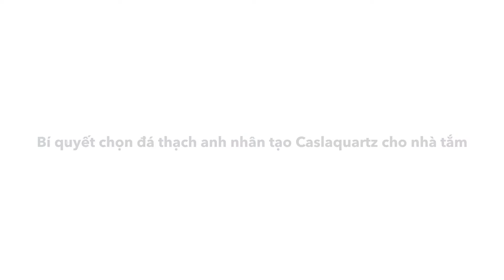Bí quyết chọn đá thạch anh nhân tạo Caslaquartz cho nhà tắm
Các vật liệu dùng trong thiết kế, thi công phòng tắm hiện nay khá đa dạng, từ truyền thống như gỗ, bê tông, kim loại, gạch men,… đến hiện đại như đá tự nhiên, đá nhân tạo, kính cường lực… Trong đó, đá thạch anh nhân tạo đang được ưa chuộng và sử dụng rộng rãi để ốp tường, bàn lavabo hay sàn phòng tắm,... nhờ vào các ưu điểm vượt trội so với vật liệu khác.
CÔNG TY CỔ PHẦN CASLABLANCA VIỆT NAM
Trụ sở chính: Tầng 17 Tháp B, Tòa nhà Sông Đà, Đường Phạm Hùng, Q. Nam Từ Liêm, TP. Hà Nội
Nhà máy sản xuất: KCN Châu Sơn, Phường Châu Sơn, TP. Phủ Lý, Tỉnh Hà Nam.